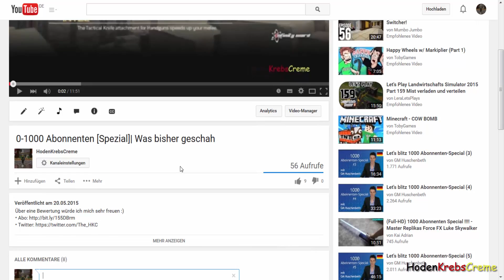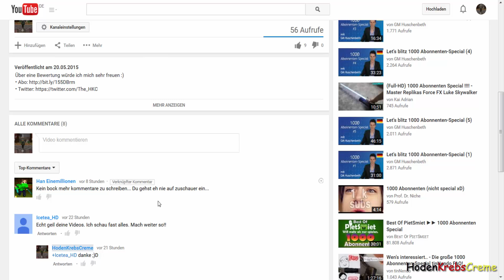VLOG | Antworten bei YT-Kommentaren gehen nicht?!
Hi leute!
Heute eine kleine bitte -wer weiß warum ich hia nicht antworten kann-und das nicht nua bei dem vid-sondan imma bei dießer person?!